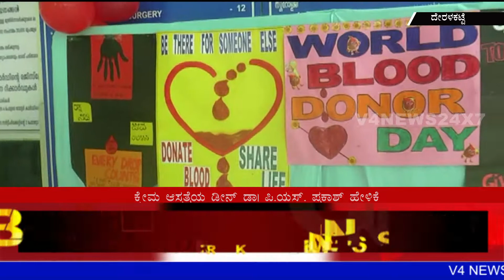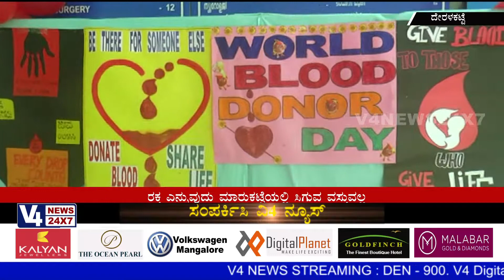"ರಕ್ತ ಎನ್ನುವುದು ಮಾರುಕಟ್ಟೆಯಲ್ಲಿ ಸಿಗುವ ವಸ್ತುವಲ್ಲ" ಡೀನ್ ಡಾ| ಪಿ.ಯಸ್. ಪ್ರಕಾಶ್ ಹೇಳಿಕೆ